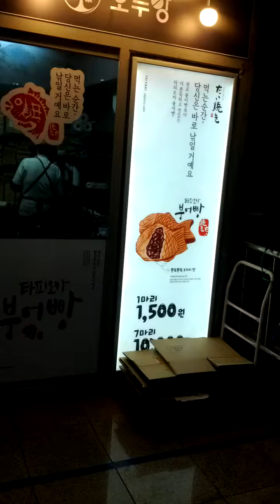Dang San Station(237)-12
Wed 22nd Feb 2023(AH 1444 Shaban 2nd)
According to news, Mok Dong Line Subway from Sin Wol to Dang San Station and it will be finish by 2030(AH 1452). ..
Mok Dong Line Subway consist of Sin Wol(?101) ↔ Sin Wol Sageori(?102 = ?) ↔ West Seoul Lake Park(?103) ↔ O Sol Gil Silver Park(?104) ↔ Gang Shin Middle & High School(?105) ↔ Geum Ok Middle & High School(?106) ↔ Shin Tree Park(?107) ↔ Yang Cheon-Gu Office(?108 = K234-2) ↔ O Mok Gyo(?109 = 521) ↔ ?(?110) ↔ Mok Dong Sports Complex(?111) and Dang San(?112 = 237 = 913) Station.